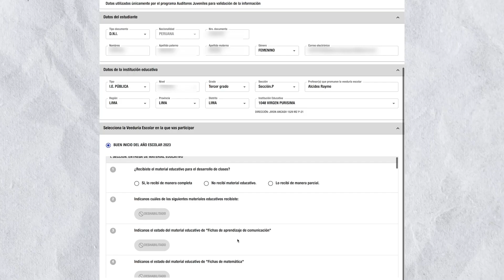Auditores Juveniles | Aprende como ingresar paso a paso tu veeduría "Buen inicio del año escolar"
🤓☝️ ¡Atención estudiantes de secundaria! Tenemos una misión para ustedes, ayúdennos a verificar los servicios recibidos en tu Institución Educativa en la veeduría “Buen inicio del año escolar”​.​